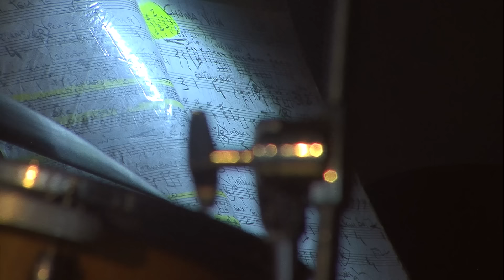Noite Oracional com Emanuel Stênio e Gabrielle Sanchotene - 05/04/2024